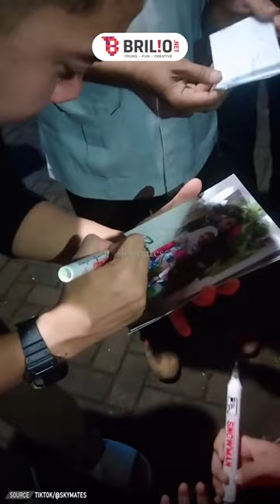Momen sweet Mayor Teddy temui anak kecil yang jadi fansnya, image galak auto lenyap